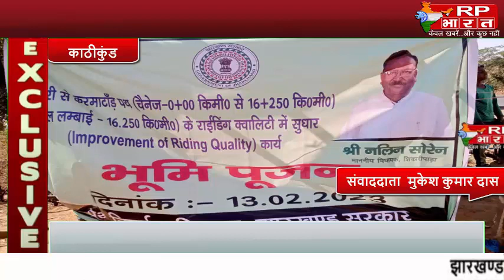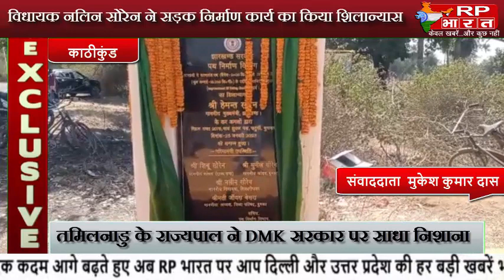KATHIKUND विधायक नलिन सोरेन ने सड़क निर्माण कार्य का किया शिलान्यास@RP BHARAT